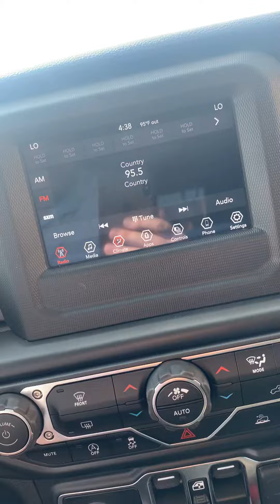Wrangler for Ken